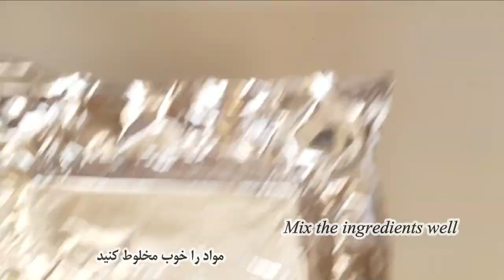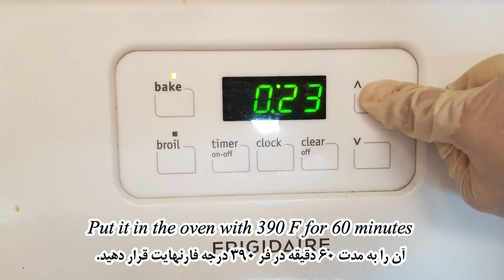Easy and tasty meatloaf |(ساده و سریع) رولت گوشت | طرز تهیه ساده رولت گوشت با گوشت چرخ کرده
طرز تهیه آسان رولت گوشت چرخ کرده خوشمزه :

مواد لازم برای تهیه رولت با گوشت چرخ کرده  و بیکن بوقلمون
گوشت چرخ کرده 1 کیلوگرم
آرد سوخاری 1 پیمانه
سیر رنده شده 2 حبه
پیاز رنده شده 1 عدد
تخم مرغ 2 عدد
نمک 1/2 قاشق غذاخوری
فلفل 1/2 قاشق غذاخوری
اسفناج تازه 100 گرم
پنیر ورقه ای 6 ورق
بیکن بوقلمون به میزان کافی

food videos to watch when high
Easy and tasty meatloaf recipe:

Ingredients:
1 kg (2.2 lb.) Ground beef
1 cup bread crumbs
2 grated garlic cloves
1 grated onion
2 eggs
100 gram 3.5 oz. baby spinach
1/2 Tbsp. salt
1/2 Tbsp. pepper
Turkey bacon as you need